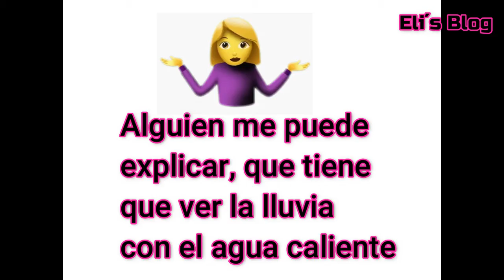¿SI TE RÍES PIERDES?